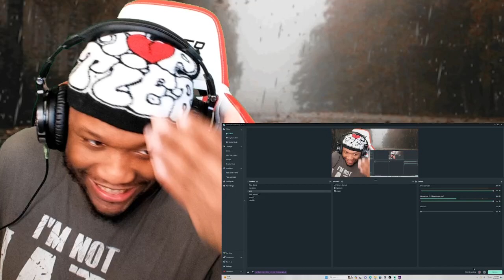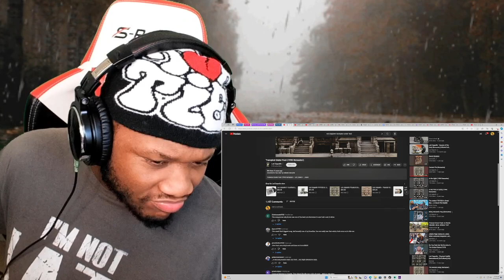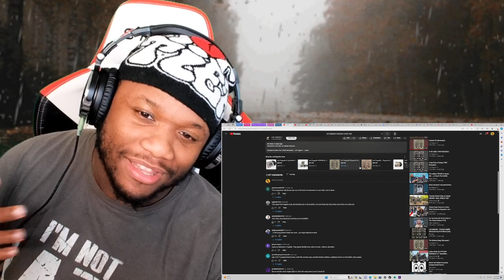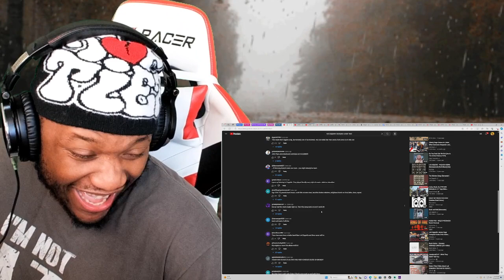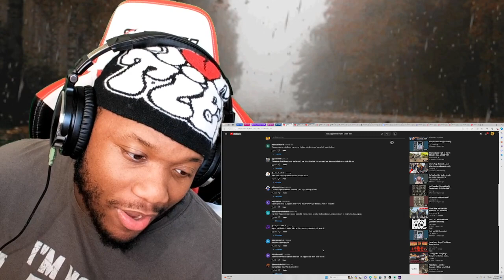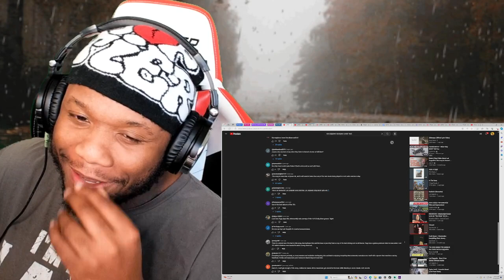Led Zeppelin - Trampled Under Foot | "Physical Graffiti" album REACTION